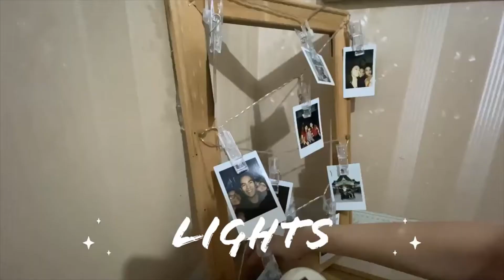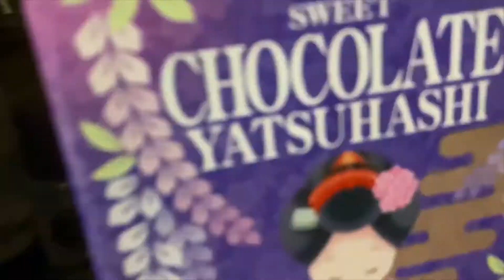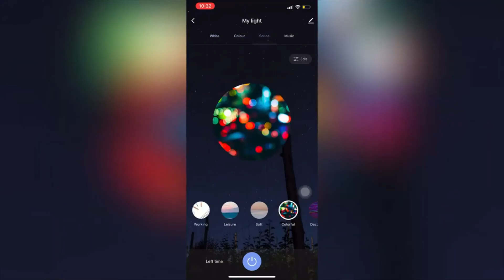room aesthetics, decors, recycled ones and shopee finds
welcome to the first Vlog! it's very different from my first video which was passion project video on what I would say to my 20 year old self link here:

 but I do hope you'll like this one too! relax and chill with me as I show you some knick knacks and small details that adds up to a room's aesthetic.
xoxo